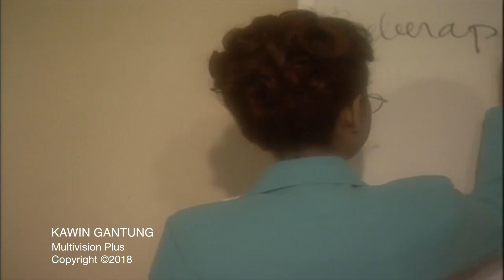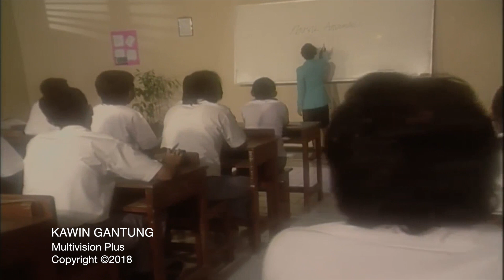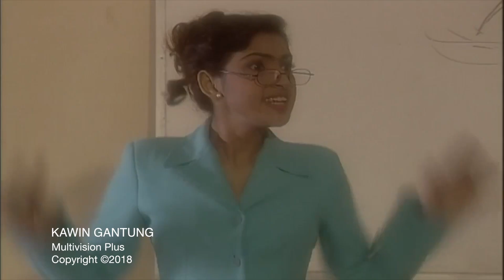Kawin Gantung Episode 23 Part 2